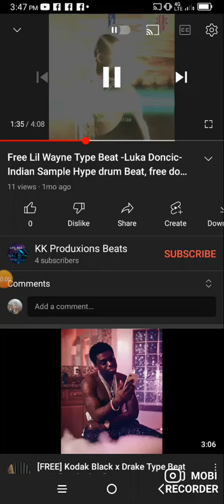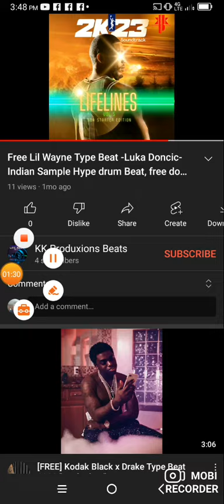SChina hole from Americca dug lands in Repeller Manboat